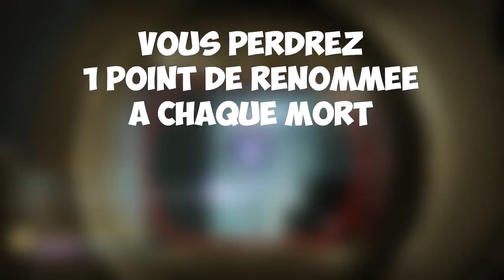[DESTINY2] FARMER LE CATALYSEUR EN 10MN + ASTUCE POUR JETONS ET RANG 50 DE LA JOUTE DES FACTIONS